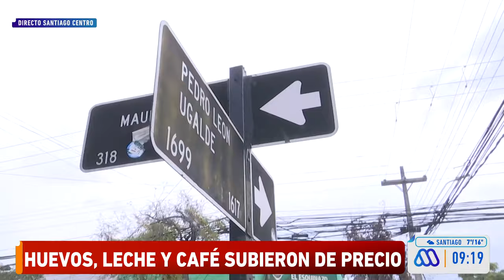Huevo, café y leche suben de precio: Los datos para aliviar el bolsillo de las familias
Roberto Saa recorre tienda en el centro de Santiago para alivianar el bolsillo de las familias, esto ante el alza de precios en huevos, café y leche.